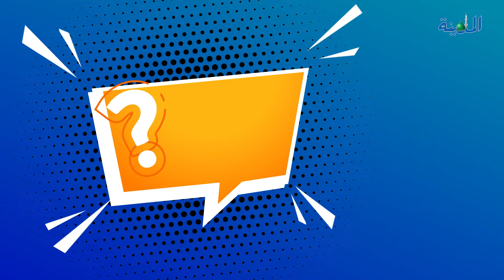سؤال المدينة | من تختار لنيو كاسل؟؟